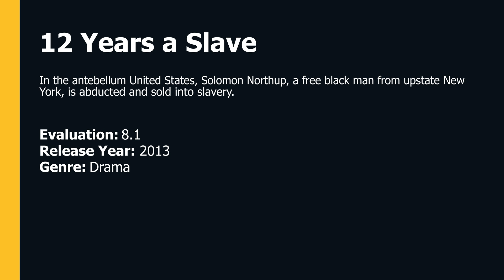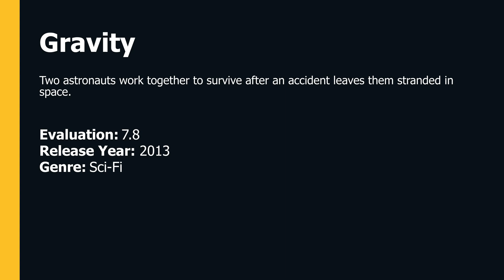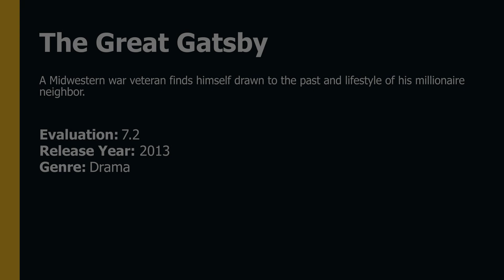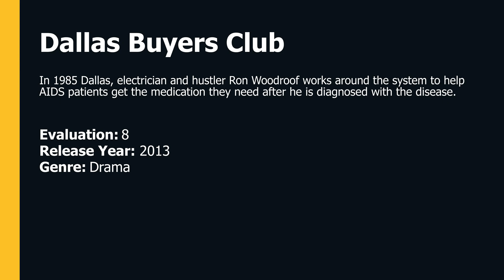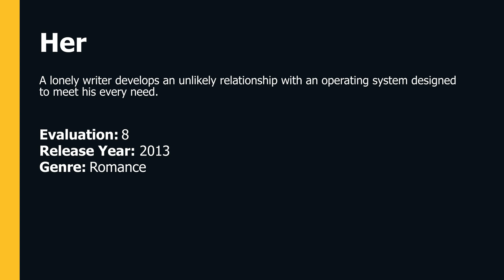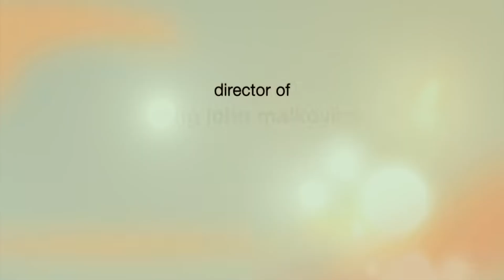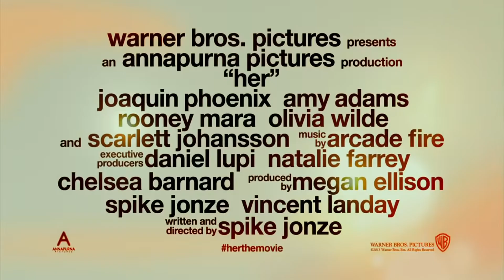TOP 5 MOVIES THAT WON THE OSCAR IN 2013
0:00 - Intro

This video will feature trailers and information about the five movies that won the Oscar in 2013. 12 Years a Slave is a historical drama about a free African-American man who is kidnapped and sold into slavery. Gravity is a science fiction thriller about two astronauts stranded in space. The Great Gatsby is a romantic drama based on the classic novel by F. Scott Fitzgerald. Dallas Buyers Club is a biographical drama about a man with AIDS who smuggles unapproved drugs into the US. Her is a science fiction romance about a man who falls in love with an operating system. Each movie will be evaluated for its genre, release year, and awards.

00:00:05 - 12 Years a Slave

Description: In the antebellum United States, Solomon Northup, a free black man from upstate New York, is abducted and sold into slavery.
Genre(s): Drama
Release Year: 2013

00:02:44 - Gravity

Description: Two astronauts work together to survive after an accident leaves them stranded in space.
Genre(s): Sci-Fi
Release Year: 2013

00:04:23 - The Great Gatsby

Description: A Midwestern war veteran finds himself drawn to the past and lifestyle of his millionaire neighbor.
Genre(s): Drama
Release Year: 2013

00:06:59 - Dallas Buyers Club

Description: In 1985 Dallas, electrician and hustler Ron Woodroof works around the system to help AIDS patients get the medication they need after he is diagnosed with the disease.
Genre(s): Drama
Release Year: 2013

00:09:41 - Her

Description: A lonely writer develops an unlikely relationship with an operating system designed to meet his every need.
Genre(s): Romance
Release Year: 2013